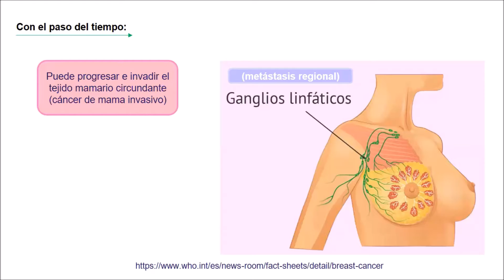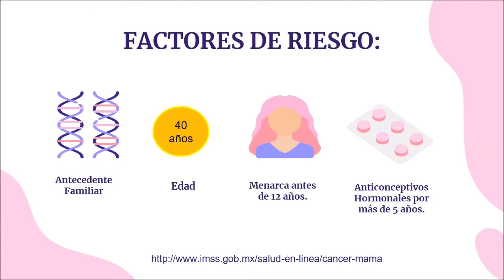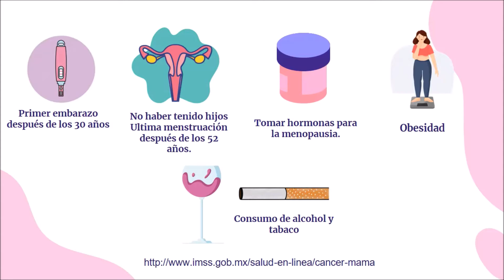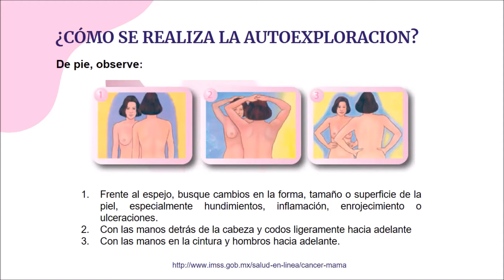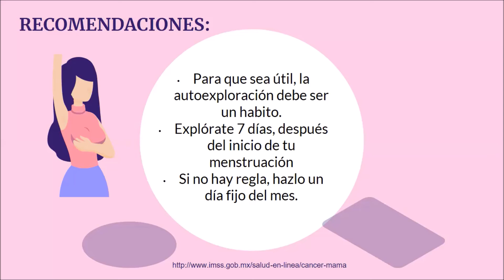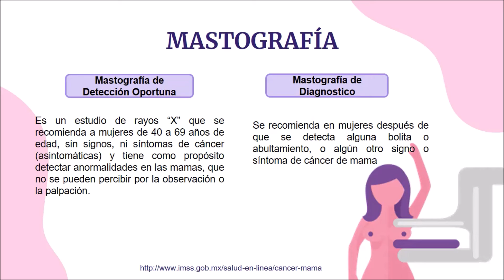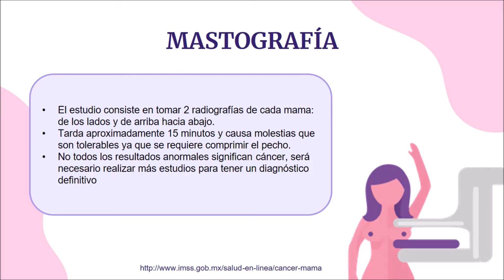Cáncer de mama (detección de signos y síntomas)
Servicio médico. Medicina, salud y bienestar.
Octubre "Mes de sensibilización de cáncer de mama".